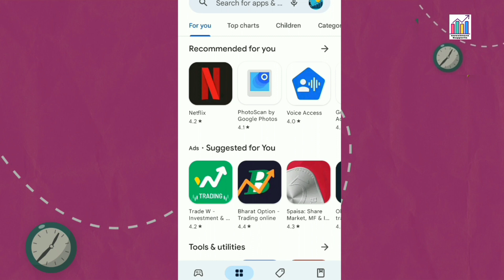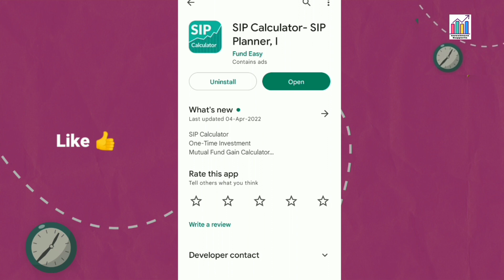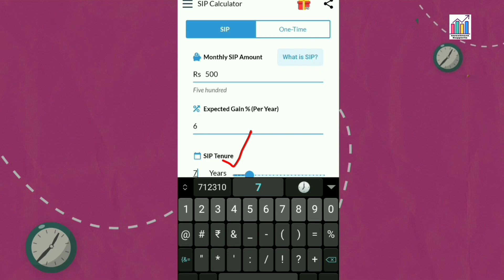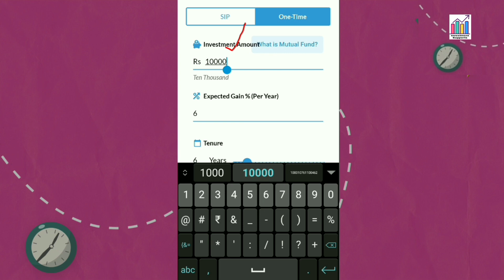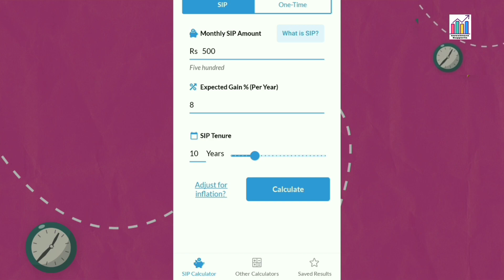how to calculate sip returns in mutual funds | sip or one time returns calculate कैसे करें?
I hope this video is helpfull 👆
Commet for any queries

Your querys👇
1)groww autopay charges
2)groww app permanently delete kaise kre
3)groww customer care number
4)groww demat account closure from
5)groww demat account number
6)how to close demat account
7)angel broking customer care
8)mutual fund  all charges
9)how to use groww app
10)how to change groww mobile number
11)how to upload income proof in groww app
12)groww futures and options activate kaise 13)how to start sip with 100 rupees
14)how to login groww app
15)groww app Paswd bhul gaye kya kre